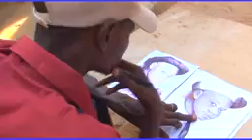Bay pape sy malic